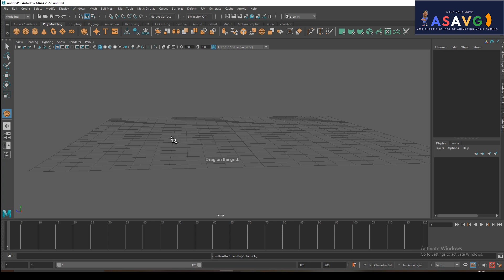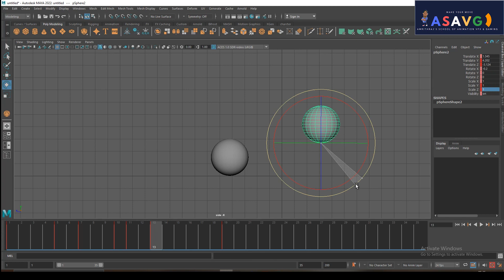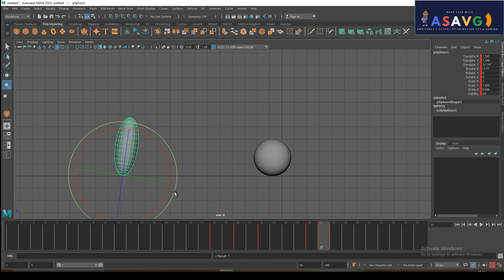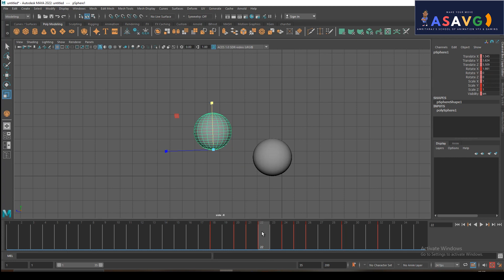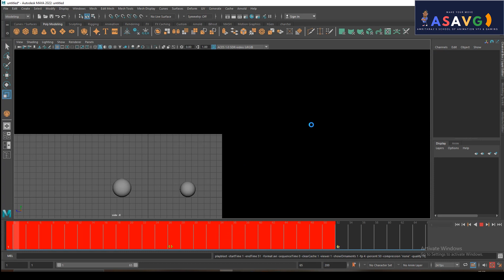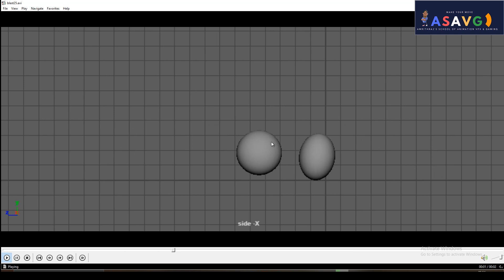Maya Ball Bouncing Basics Malayalam Tutorial